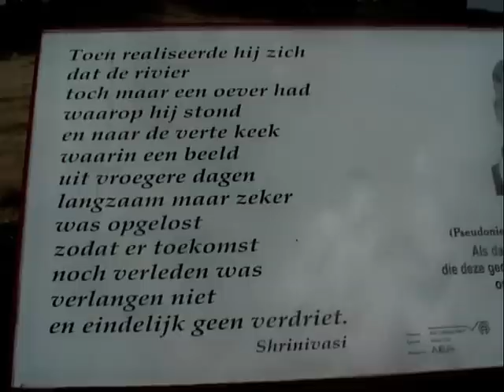Suriname (deel 1) Fort Nieuw Amsterdam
Suriname - (Jantjes van de TRIS - 1967 bezoeken na 35 jaar weer het mooie land Suriname) *Wi lobi Sranan*